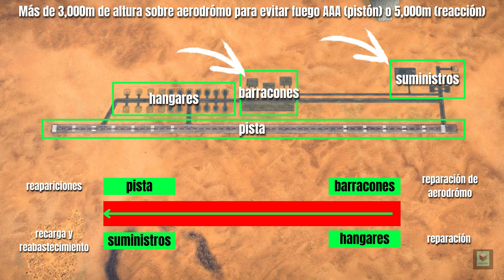BOMBARDEA DE ESTA MANERA! (sim) 👈😎 l - GUÍA - l WAR THUNDER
Mientras tires tus bombas correctamente verás que las recompensas serán bastante buenas! 😄

-NuevoMX   👽 👌

Si el contenido te a sido útil! Y quieres apoyar un poquito más al canal!
🔽 🔥   AQUÍ PUEDES HACERLO! 🔥 🔽

JUEGOS BARATOS AQUÍ!! 💖 INSTANT GAMING ✅

AGUILAS GRATIS: DESCARGA AQUÍ ✅ GE for WT:
ingresa el CÓDIGO 🎁: wbafk

⭐ Un agradecimiento enorme a nuestros miembros de "SCOPS NM" ⭐

⇋  Sebastián García
⇋  Canal Eliminado
⇋  The Gonner
⇋  Diego Zanella
⇋  QLOBOR
⇋  Wargamming_
⇋  Francisco Vargas
⇋  Oswaldo YT
⇋  Sr Waca
⇋  TridentApollo88
⇋  axal_
⇋  hugoneitor2
⇋  Gebuz
⇋  Sami Campos
⇋  Lord Sebas
⇋  GeAP95
⇋  ptata norteña
⇋  urss jaidun soed
⇋  Gabriel_3737
⇋  Hakim Mora
⇋  Eaner
⇋  Un Lamentador
⇋  Haron Bkc
⇋  Ezequiel Goitea
⇋  Ces B
⇋  Lolgamer764
⇋  Pochy ._.
⇋  Uriel Monreal
⇋  Escuadron 122
⇋  Fernando Mtz
⇋  RDX_11
⇋  sistema081
⇋  Gwyneth Krawczyk
⇋  Rook Kast
⇋  MrDes
⇋  Christian1801
⇋  Muñequis2020
⇋  Yael CHAVEZ

Y no me cansaré de decirlo... JAJA YA SOMOS UN CHINGO xd
Hermanos de corazón 💙 muchas gracias por el apoyo!!

Algunos links randoms: 😀🕹️ 🕹️

▪️ Mi cuenta en ThunderSkill:  (Acá pueden checar que tan pros son)

Mis "SPECS":
- ryzen 5 4500
- GTX 1050ti
- 16 Gb RAM 3200Mhz
- MB Asus a320m-k
- Fuente 650w GF